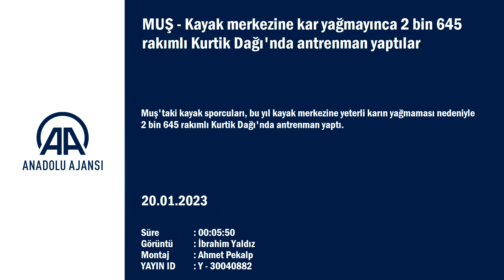Muş Kayak Merkezi'ne kar yağmayınca Kurtik Dağı'nda antrenman yaptılar!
Muş'taki kayak sporcuları, bu yıl kayak merkezine yeterli karın yağmaması nedeniyle 2 bin 645 rakımlı Kurtik Dağı'nda antrenman yaptı.
Muş Gençlik ve Spor Müdürlüğü bünyesindeki kayak takımı sporcuları, kentte beklenen yağışın gerçekleşmemesi nedeniyle kar üstünde yeteri kadar antrenman yapamadı.
Bu nedenle iyi bir hazırlık dönemi geçiremeyen sporcular, kondisyonlarını güçlendirebilmek için antrenörleri gözetiminde minibüsle 2 bin 645 rakımlı Kurtik Dağı'nın Çavuştepe mevkisine gitti.
Karla kaplı bölgede çalışabilmek için tepeye tırmanan sporcular, şampiyonalarda başarılı olabilmek için soğuk havaya rağmen hazırlıklarını sürdürdü.
Sporcular, Türkiye Dağcılık Federasyonunca yarın Rize'de düzenlenecek Dağ Kayağı Türkiye Şampiyonası ve diğer yarışmalarda madalya kazanmayı hedefliyor.
Kayak takımı antrenörü Burhan Oğlağo, AA muhabirine, bu yıl Muş'taki kayak merkezine kar yağmadığı için yüksek tepelerde antrenman yapmak zorunda kaldıklarını söyledi.
Bu yıl sporcuların ilk defa kar üzerinde antrenman yapma imkanı bulduğunu belirten Oğlağo, şöyle konuştu:
"Böyle bir imkana kavuştuğumuz için mutlu olduk. Bundan sonra yüksek rakımlı tepelerde antrenman yapacağız. Dağ Kayağı Türkiye Şampiyonası'na hazırlanıyoruz. Milli formayı giyen ve milli takıma katılmaya aday olan sporcularımız var. Günde 3 saat antrenman yapacağız. Çalışmamız böyle devam edecek. Tepede kaliteli bir kar var. İnşallah Rize'deki yarışmadan dereceyle döneceğiz. Katılacağımız başka yarışlar da var, onlara hazırlanacağız."

- Bulut Meral: "Uzun süre sonra karda antrenman yapmak mutluluk verici"
Sporculardan Bulut Meral de bu yıl kar yağmadığı için karla kaplı tepeye çıkarak antrenman yaptıklarını dile getirdi.
Havanın soğuk olduğunu ifade eden Meral, "Geçen yıl kayak merkezinde yarışlara hazırlanıyorduk. Bu yıl kar yağmadığı için hocamızla buraya gelerek antrenman yaptık. Bu yıl dereceye girip ilimizi ve ülkemizi en iyi şekilde temsil etmek istiyoruz. Hedefim milli sporcu olmak ve uluslararası şampiyonalarda derece yapmak. İnşallah bunu en kısa zamanda başaracağım. Antrenörüme çok teşekkür ediyorum." ifadelerini kullandı.
Evin Köse ise 8 yıldır kayaklı koşuyla ilgilendiğini bildirerek, "Yüksek rakımlı tepelerde yarışlara hazırlanıyoruz. Temennimiz döktüğümüz terin karşılığını alabilmek. Tepedeki kar kalitesi çok iyi. Uzun süreden sonra kar üzerine çıkmak mutluluk verici. Antrenörümüz gözetiminde antrenmanlarımızı sürdürüyoruz." dedi.